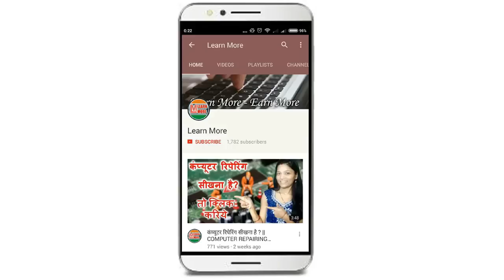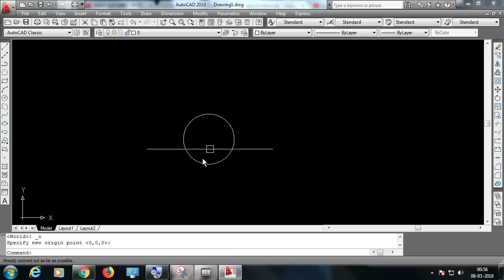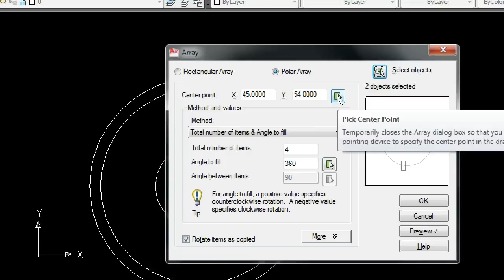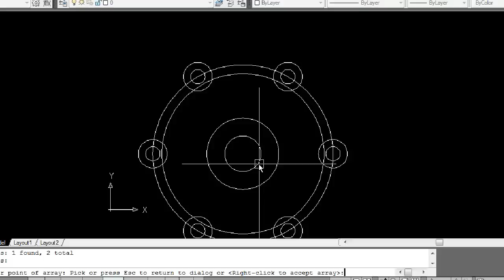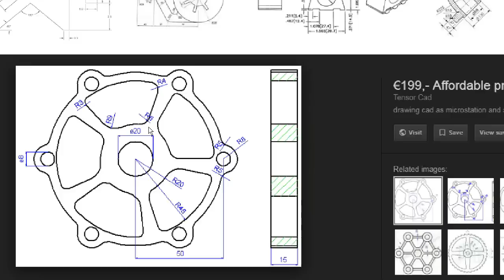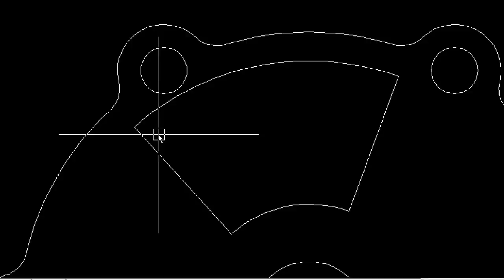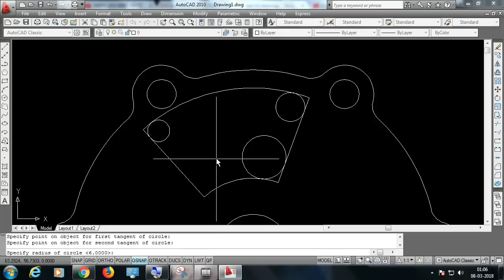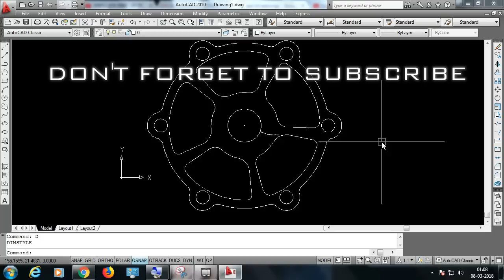AUTO-CAD में सीखो प्रैक्टिकल मैकेनिकल ड्रॉइंग्स | CAD MECHANICAL DRAWINGS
Course Features :
✅ PDF Shortcuts
✅ Course Completion Certificate
✅ Instant Access

IS VIDEO CAD ME PRACTICALLY DRAWING KAISE KARTE HAI ISKA DETAIL EXPLANATION DIYA HAI -